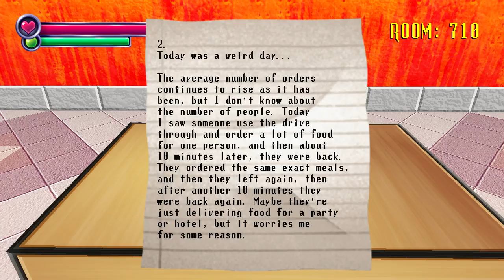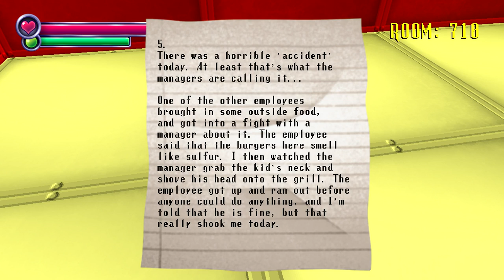Let's Play Spooky's House of Jump Scares #004 - Kollege Fleischpeitsche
Als ein Enthusiast für alte Bauwerke ist es natürlich unsere Pflicht die alte, gruselige Villa zu erkunden, die sogar zu Bauzeiten der ältesten Gebäude der Stadt schon verfallen war. Wir nicht jedoch nicht der Erste, der sich in Spookys Haus auf die Probe stellt. Ein Romantiker hatte sein Glück bereits versucht, was wohl mit ihm passiert ist? Nur seine Briefe zeugen von deinem Dasein.
Auch wir wollen das Geheimnis des Schlosses erkunden, welches am Ende der 1000 Räume auf uns wartet.
Das Spiel ist zwar noch nicht ganz fertig designed, aber deshalb ist es doch schon relativ gruselig und für mich gut genug um meinen Geist auf mentale Folter einzustimmen.

REDЯUM      REDЯUM      REDЯUM       REDЯUM      REDЯUM